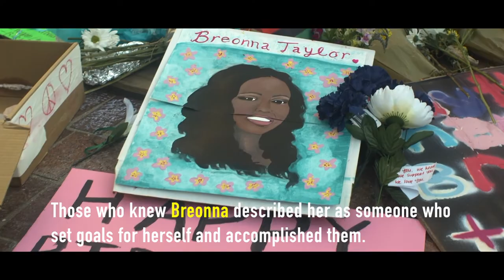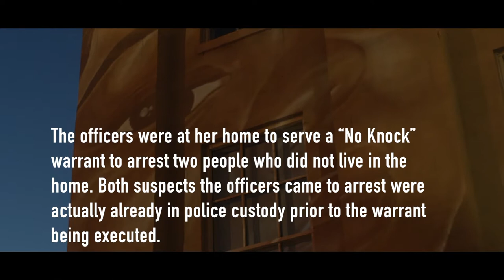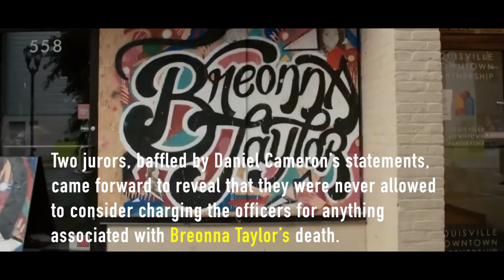Big Tim SBG - Eulogy (Breonna Taylor Tribute)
Information provided in this video where last verified 11/05/2020. A complete list of resources used to provide information information for this video can be found below.

Credits:
Beat by JP Soundz (@JPSOUNDZ24)

WORKS CITED/REFERENCES
Betancourt, Bianca, Chelsey Sanchez, and Erica Gonzales. 2020. "Everything You Need to Know to Demand Justice for Breonna Taylor." Harper's BAZAAR, September 23.

Coates, Laura Gayle. 2020. "Breonna Taylor Grand Jury." The Laura Coates Show. SiriusXM Urban View, October 20. Accessed October 23, 2020.

Duvall, Tessa, and Darcy Costello. 2020. "Witness who said police announced themselves at Breonna Taylor's apartment changed story." Louisville Courier Journal, September 28.

Ferdman, Roberto, Belle Cushing, and Ani Ucar. 2020. "Initial Police Report Didn’t Conclude Breonna Taylor's Boyfriend Shot a Cop in the Leg." Vice News, September 25.

Lim, Clarissa Jan. 2020. "Before Protesters Chanted Her Name On The Streets, Breonna Taylor Was "Making Things Happen" For Herself." Buzz Feed News, June 24. Accessed October 2020.

Martin, Roland S. 2020. "Autopsy: Dijon Kizzee shot 15 times; Breonna Taylor protests;." Roland Martin Unfiltered Daily Digital Show, September 24.
2020. "Breonna's family: Release transcripts; Trump Black plan; RBG." Roland Martin Unfiltered Daily Digital Show, September 25.
2020. "Decision in Breonna Taylor case; GA GOP fight absentee ballot deadline; National Expungemen." Roland Martin Unfiltered Digital Daily Show, September 23.

Oppel Jr., Richard A., Derrick Bryson Taylor, and Nicholas Bogel-Burroughs. 2020. "What To Know About Breonna Taylor’s Death." The New York Times, October 23.

Read, Bridget. 2020. "What We Know About the Killing of Breonna Taylor." The Cut, September 29.

Stanglin, Dough, Tessa Duvall, and Andrew Wolfson. 2020. "Fact check: Viral meme listing Breonna Taylor 'truths' includes misinformation." USA Today, September 26.

Tobin, Ben. 2020. "Read what Daniel Cameron said about the grand jury's findings in the Breonna Taylor case." Louisville Courier Journal, September 30.

Until Freedom. n.d. Breonna Taylor. Accessed October 23, 2020.

Williams, Jordan. 2020. "Second grand juror in Breonna Taylor case says jury only allowed to consider wanton endangerment charges." The Hill, October 22.

WSJ Staff. 2020. "What Happened to Breonna Taylor? What We Know About the Case and Her Death." Wall Street Journal, October 2.